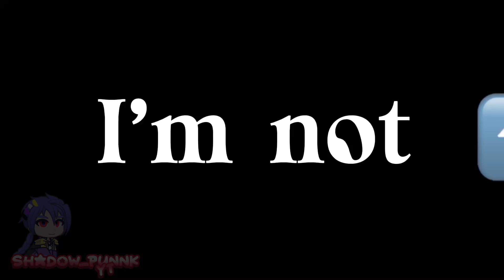Poison | A gl2mv by Shadow_Punnk | (tw: slight alcoholism)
Not even joking, with all the tweening/rigging and the amount of storage this video took up, it took like 2 months to make this 😭
1 like = anoher hour of sleep I can gain back 🙏

App used:
Gacha Life 2 (the characters)
Gacha club (walking pose references)
Alight motion (the tweening/rigging)
Ibis Paint (the body sheets, custom props, skulls, and extra crap lol)
CapCut (putting the video together)
YouTuber (for the song)

CREDITS TO BLAKE ROMAN AND THE HAZBIN HOTEL TEAM. THE ONLY THING I MADE WAS THE ANIMATION/VIDEO!!